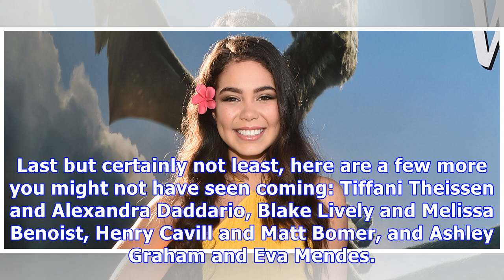Auli’i Cravalho, Vanessa Hudgens & Over 50 Celebs That Look Eerily Alike